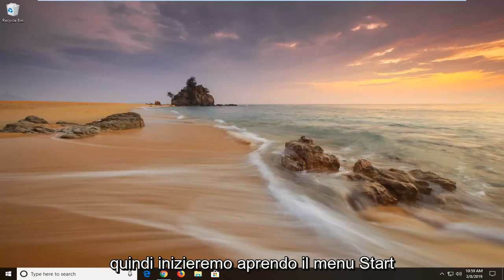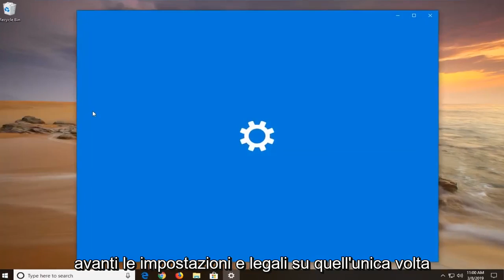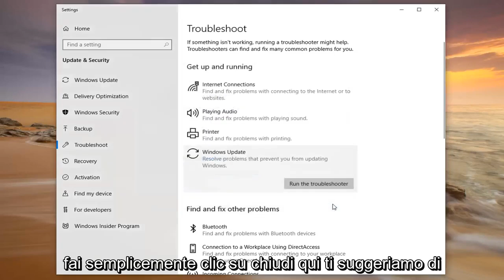Impossibile connettersi al servizio di aggiornamento in Windows 11/10 Fix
Correzione: impossibile connettersi al servizio di aggiornamento. Assicurati di essere connesso a Internet in Windows 10 e Windows 11 (risolto)

Questo tutorial contiene le istruzioni per correggere il seguente errore nell'aggiornamento di Windows 10: "Non siamo riusciti a connetterci al servizio di aggiornamento. Ci riproveremo più tardi, oppure puoi controllare ora. Se continua a non funzionare, assicurati di" riconnesso a Internet."

Poiché molti utenti hanno segnalato che il problema non è stato ancora risolto e interessa anche Windows Defender (impossibile aggiornare le definizioni di Defender) e Microsoft Store (Store non funziona), leggi le istruzioni seguenti per risolvere eventuali problemi di aggiornamento in Windows 10 oppure in Windows Defender e in Windows Store.